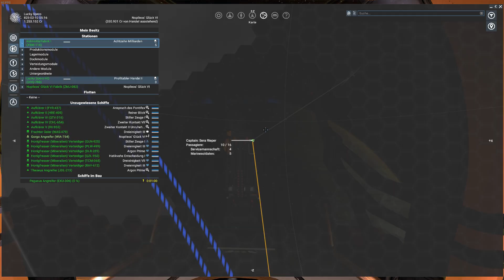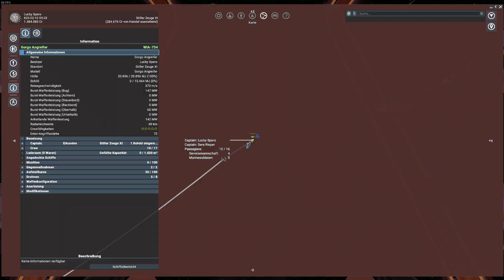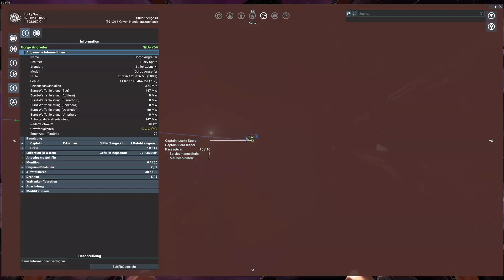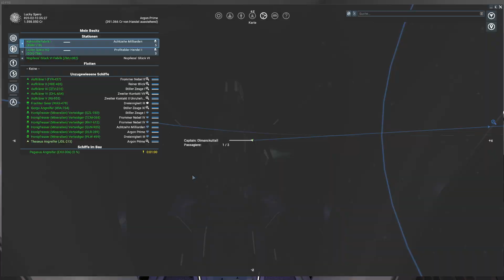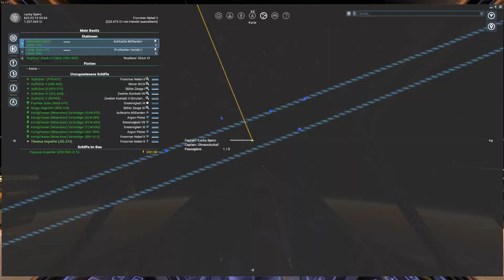X4: Foundations s01e52 - Wir nehmen einen Sektor ein - Teil 1 [Let's Play Gameplay German Deutsch]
Let's Play & Gameplay Video des Spiels X4: Foundations kommentiert von Lucky Spero in Deutsch (German)
--- wenn es euch gefallen hat, unterstützt mich gerne mit einem Abo!